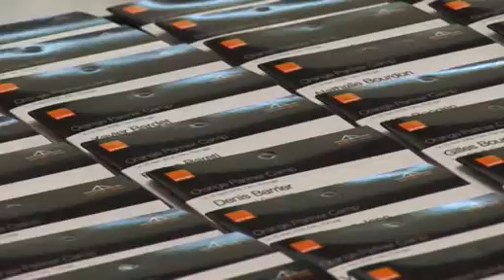OPC Portugal 08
Orange Partner Camp Portugal 2008